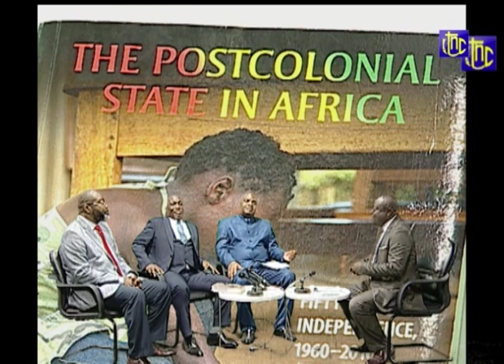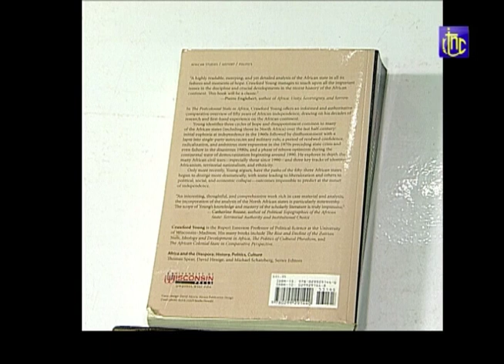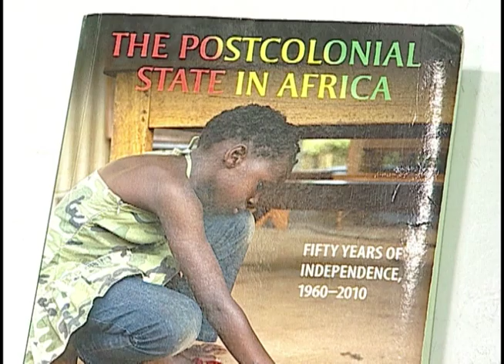THE RISE AND DECLINE OF THE ZAIRIAN STATE ; Hommage au Prof Crowford et Young